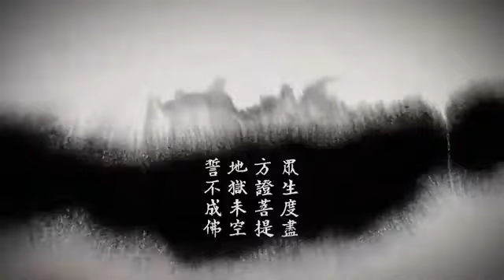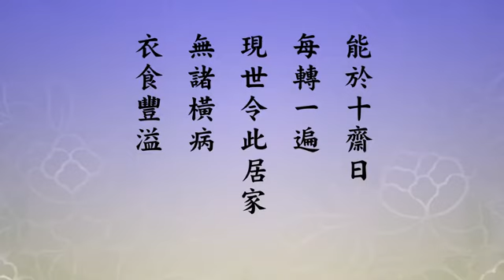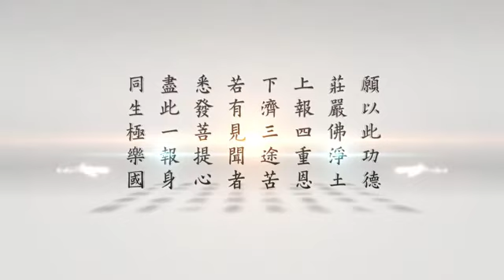地藏菩薩本願經 第31